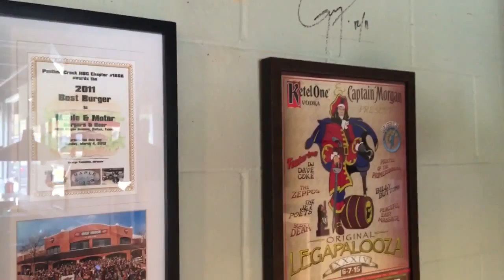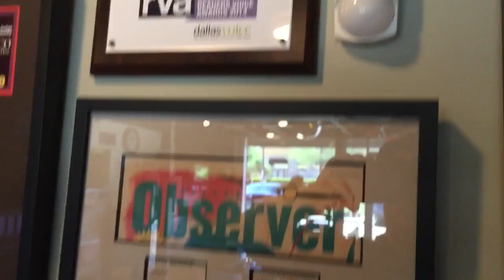Visiting Maple & Motor in Dallas (As Seen on Diners, Drive-Ins & Dives)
I only remembered two things before we went - Guy Fieri had a fried balogna sandwich and the onion rings were legendary. Well I didn't have fried balogna but I can attest that the onion rings are OFF THE HOOK and it's a very charming, unpretentious, sit yo' ass down and eat kind of place! Thanks!